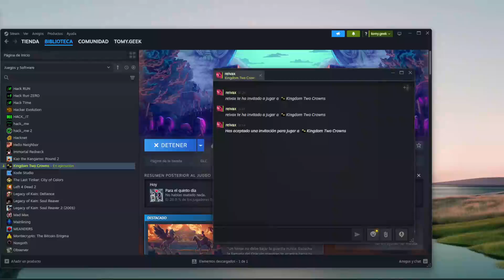🏰 Replay Kingdom Two Crowns: Completo Reto en Cooperativo – ¡Defendiendo el Reino Junto a un Amigo!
Revive el emocionante momento en que, junto a un colega, completamos el desafiante DLC en Kingdom Two Crowns. Juntos, gestionamos los recursos, protegimos la corona y derrotamos a las hordas de los Greed. ¡Una partida cooperativa llena de estrategia y coordinación! ⚔️👑

No olvides aprovechar las ofertas exclusivas en videojuegos, hardware, y mucho más con mi link de G2A Al usar mi enlace, no solo obtienes los mejores precios, sino que también apoyas el canal para que pueda seguir creando contenido de calidad para todos ustedes.